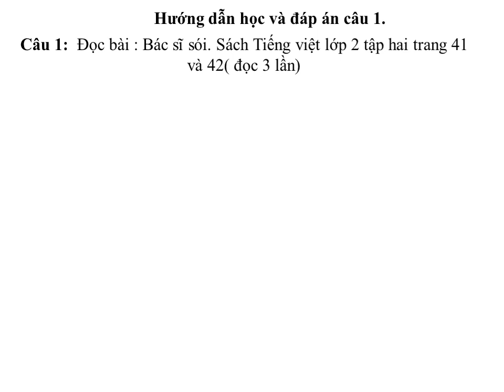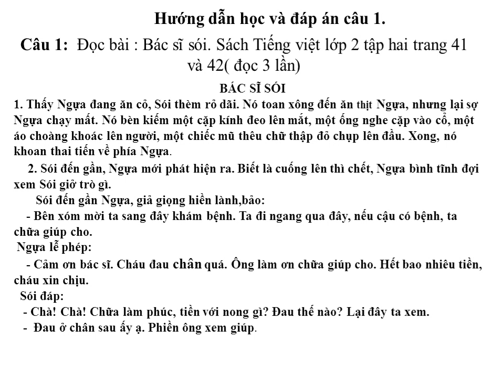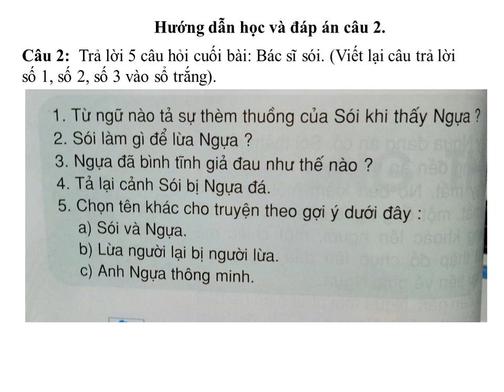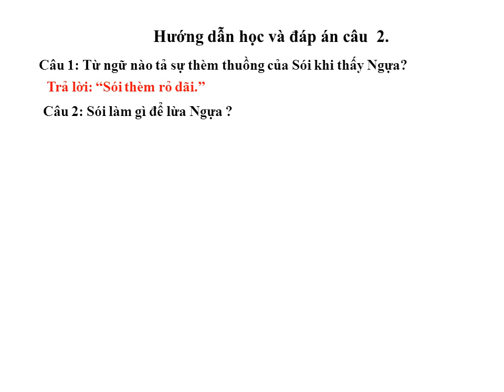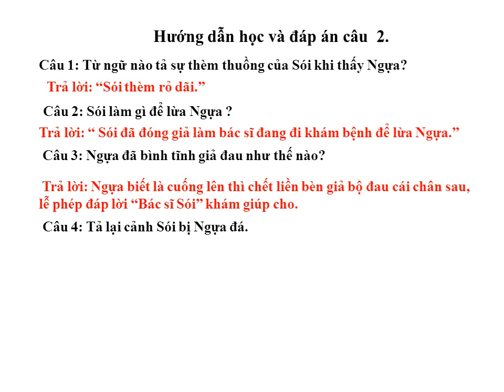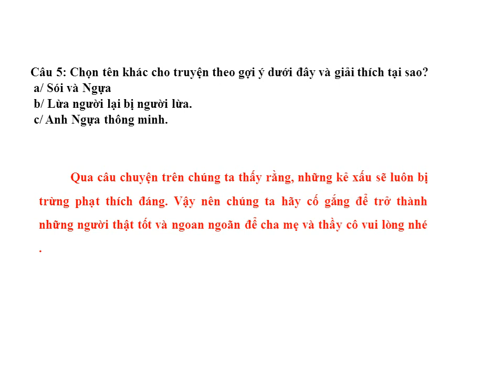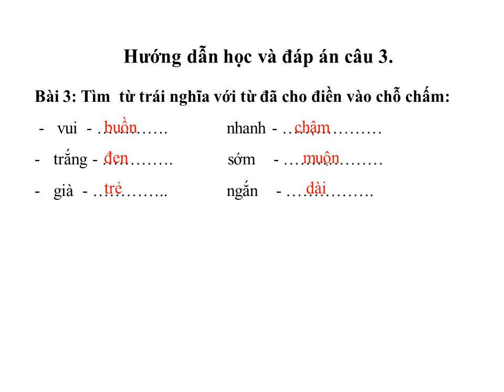TIẾNG VIỆT 2 : ĐỀ SỐ 2: ÔN TẬP TỰ HỌC Ở NHÀ MÙA CÚM COROORRONA.